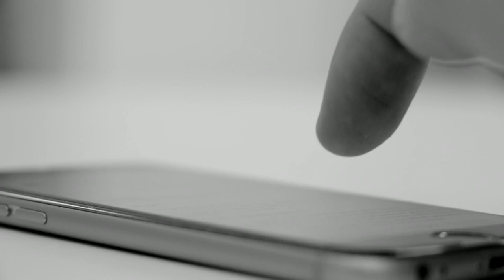SELF SERVING SOCIETY - Jordan Peterson